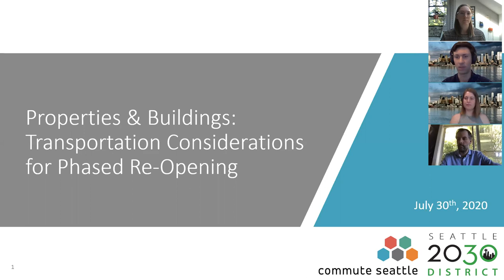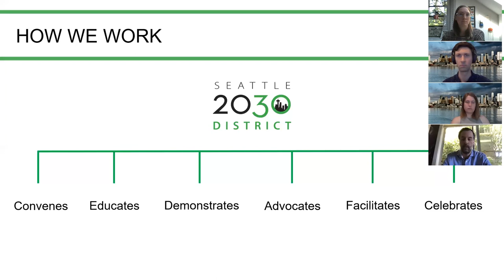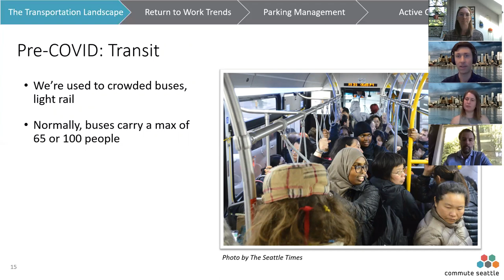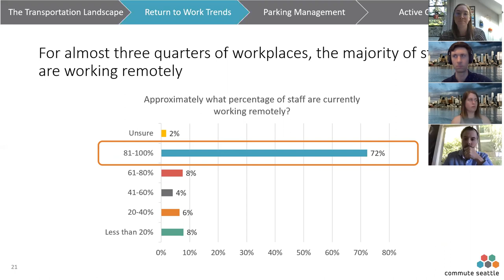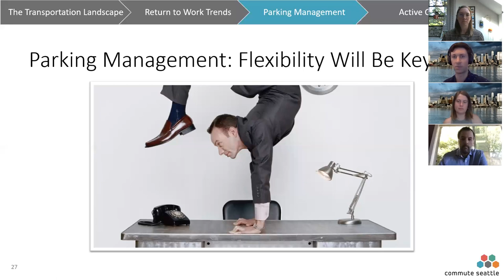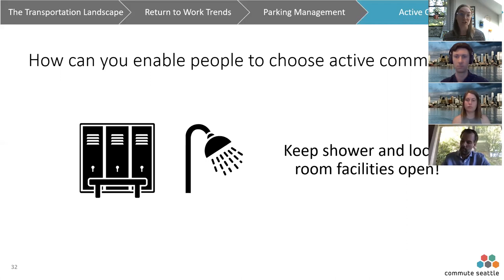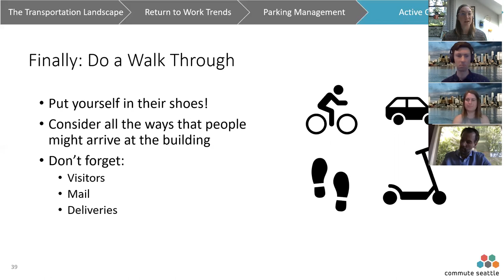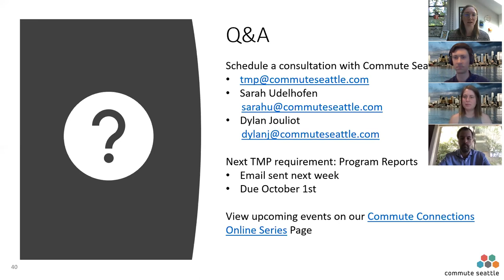Properties & Buildings: Transportation Considerations for Phase Re-Opening - Webinar Recording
Seattle 2030 District partnered with Commute Seattle for a session on July 30th, 2020 to provide perspectives on transportation and commute trends.

Building owners and property managers are working hard to prepare their buildings for future phases of re-opening. While there are many details to consider within a building, it is just as important to understand how tenants will be arriving, and how you can meet their needs in a safe, economical way.

Commute Seattle reviewed how COVID-19 has changed the transportation landscape, ways tenant commutes might change, and specific details you should consider in different arrival areas of your building.